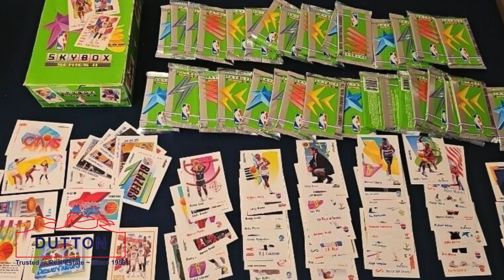ONLINE AUCTION Scotty Cameron Golf- Coins- Signed Memorabilia ONLINE ONLY JAN. 4th @ 7PM